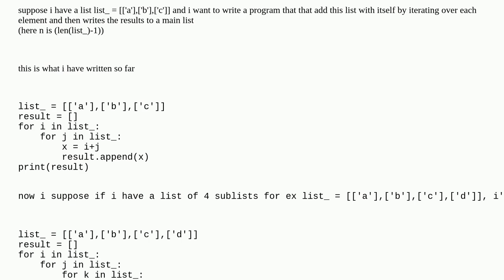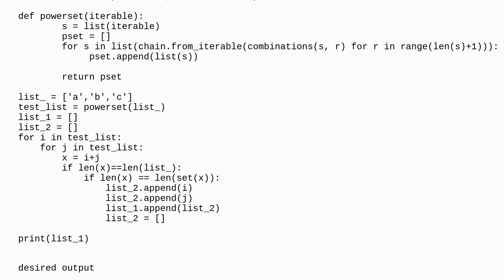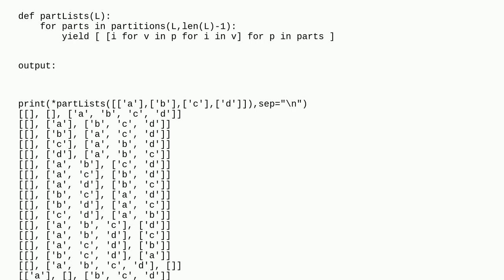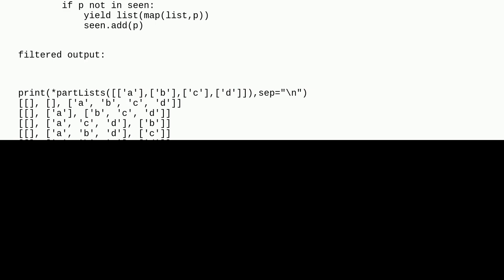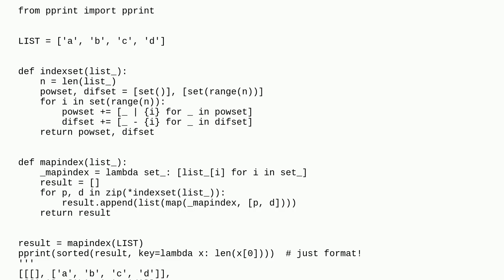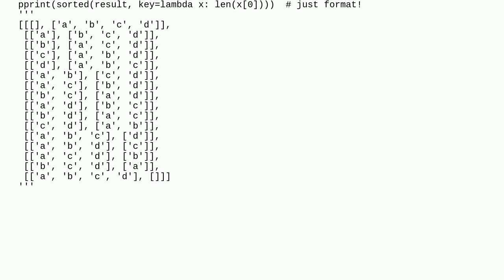nesting for loop n times to add sublists of a list to itself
A special thanks goes out to the awesome community

  recursion python-itertools python